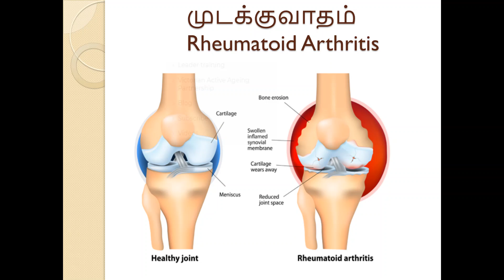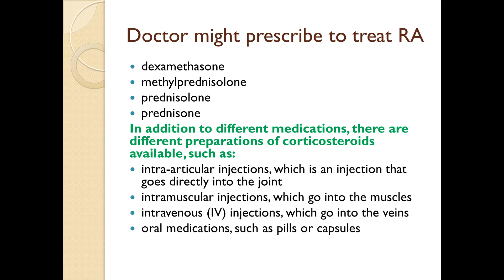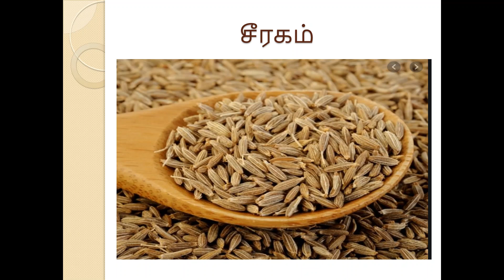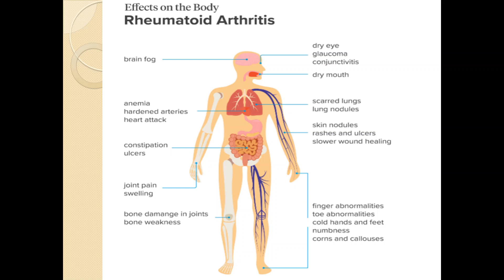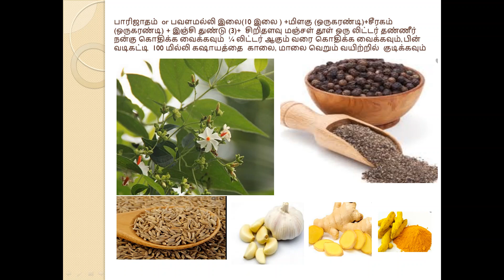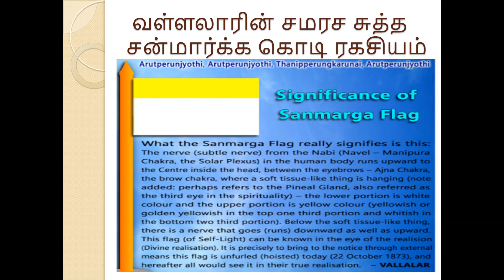முடக்கு வாதத்தை முழுவதும் குணமாக்கிய வள்ளலார் வைத்தியம் (Rheumatoid Arthritis)